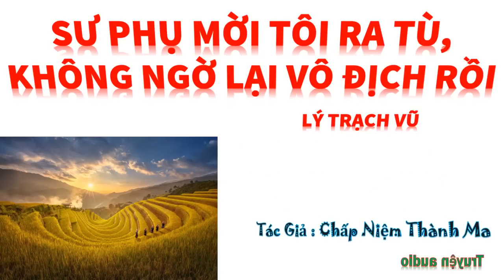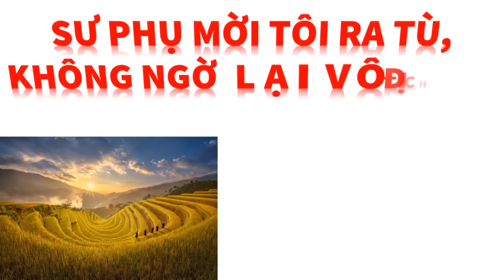Tập 21 - SƯ PHỤ MỜI TÔI RA TÙ, KHÔNG NGỜ LẠI VÔ ĐỊCH RỒI - LÝ TRẠCH VŨ, Tác giả: Chấp Niệm Thành Ma.